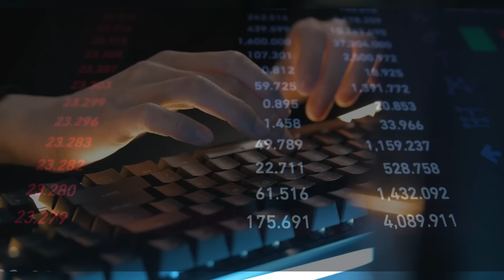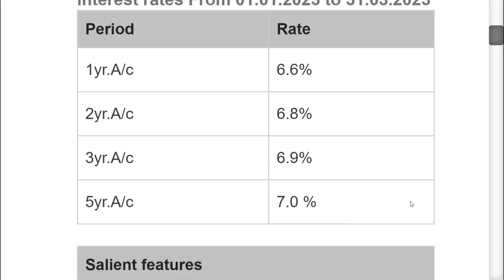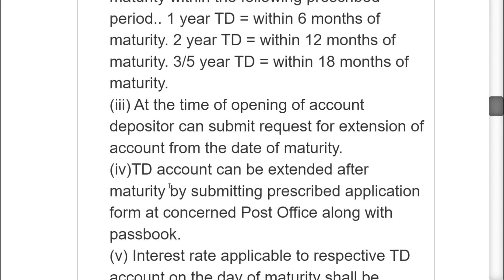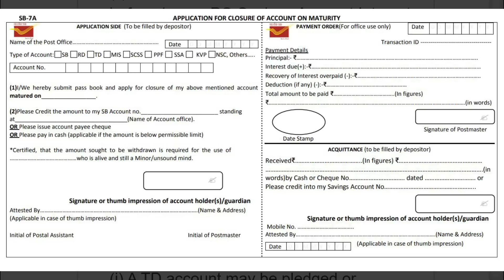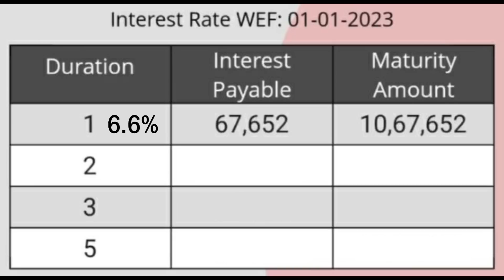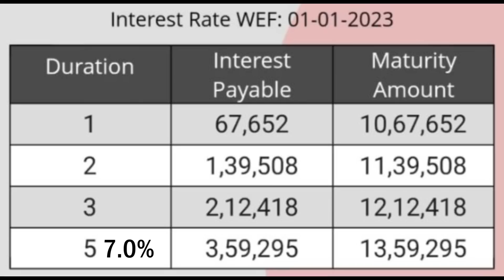पोस्टाचे फिक्स्ड डिपॉजिट । best government scheme for investment | post office time deposit account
postoffice timedeposit scheme or we can say fixeddeposit is a short term investment account. Where anyone can start investing as low as Rs. 1000 and earn good amount of interest. seniorcitizen can also take benefits from this scheme

fixed deposit for senior citizens
best investment plan for senior citizen
post office time deposit account details
post office investment schemes
senior citizen post office scheme
best government scheme for investment
investment scheme in 2023
National Savings Time Deposit Account(TD)

पोस्ट ऑफिस योजना
पोस्ट ऑफिस स्कीम
पोस्ट ऑफिस टाइम डिपॉजिट

धन्यवाद !